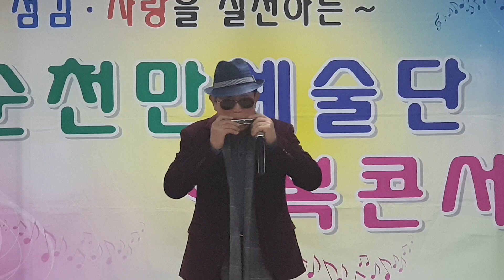하모니카 김춘택/비내리는 호남선(원곡: 손인호)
순천만요양병원 1월 행복콘서트